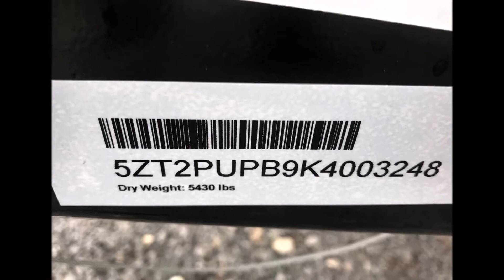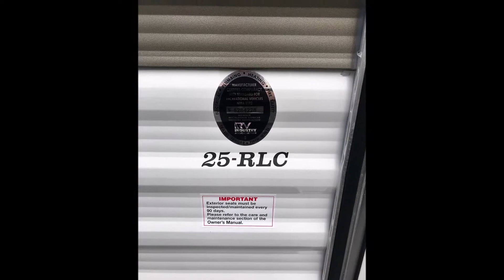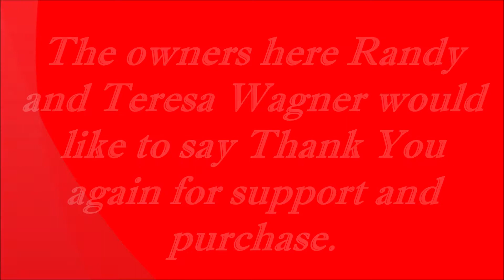2019 PALOMIN PUMA XLE LITE 25RLC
Thank you for browsing and taking the time to view our website. We have made every effort possible to assure accuracy. But we are not held responsible for any typographical errors, misprints and from time to time the manufacture makes changes without us knowing. Here at Wagner’s Outdoor Express RV we pride our customers with Wholesale Pricing and Quality Service. All prices on new include prep, LP fill, new battery, and demo. They DO NOT include tags, taxes or hitch work.
We care a full line of Wildwood, .X-Lite, Heritage Glen, and Park Models. Palomino Puma, XLE, Toy Haulers and Park Models. Lance Truck campers and Travel trailers. Palomino Real Lite Pop-Ups and Truck Campers. A full line of Keystone Passport. A full line of Retro by Riverside RV. A full line of KZ Durango Sporstmen.1500,2500, and Gold. Also can get KZ Sidewinder and Kz Venom. We are also carrying now Quailridge by Forest River park models. Just arrived Forest River Sonoma, a California built unit, With optional 4 season camping.